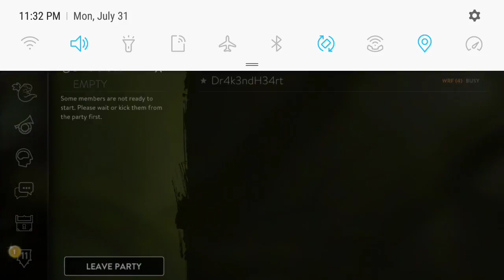To Much Monkeying Around- Vainglory #2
Hello its da Rookie again here with another vainglory gameplay ozo is actually one of my mains in this game and hes really fun to play and i hope it shows XD anyway enjoy the vid and expect a vainglory gameplay video next Thursday